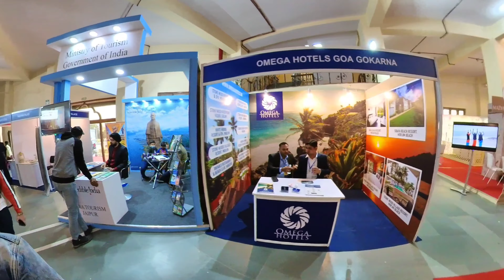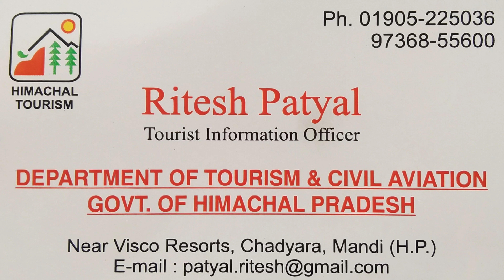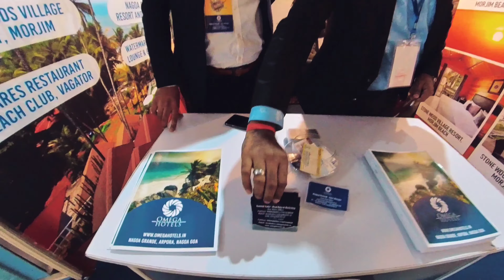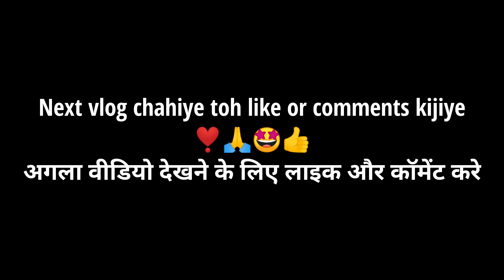INDIA TRAVEL MART :JAIPUR 2021 INDIA'S TRAVEL & TOURISM EXHIBITION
JAIPUR : The Department of Tourism is participating in the India Travel Mart which started here yesterday.

The three day B2B tourism event is also being attended by states like Goa, Tamil Nad, Madhya Pradesh, Uttrakhand, Himachal Pradesh, Rajasthan, Punjab, Gujarat besides some renowned travel brands across the country.

The inaugural session marked the presentation of short films prepared by the J & K Tourism Department. The short films on the varied tourism potential of J&K including Leisure, Nature, Pilgrimage, Heritage, Adventure were deeply appreciated by the audience.

Deputy Director, Tourism, Jammu, Naresh Kumar and Deputy Director, Tourism, Kashmir, Mr. Ahsanul Haq Chishti are representing the Department at the ITM.

SUMIT JAISWAL VLOGS ❤️

FOLLOW FOR SHORT VIDEO INSTA ID :-

Sumit_jaiswal9

Previous video :-